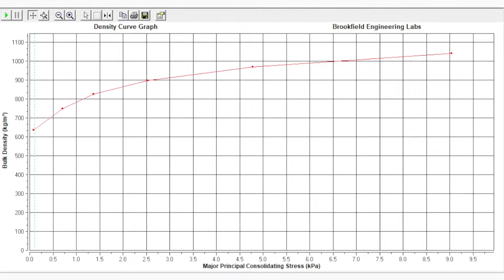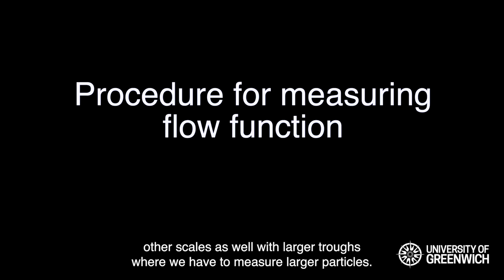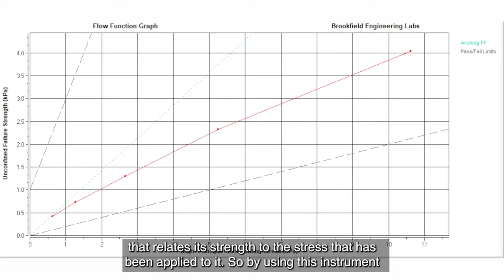Wolfson Centre Services | Powder Flow Technology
A review of equipment and outputs used to assess the flowability of powder and granular materials which can also be used for vessel design. The Wolfson Centre offer consultancy, research and short courses for industries that handle powder or granular materials as part of their processes.